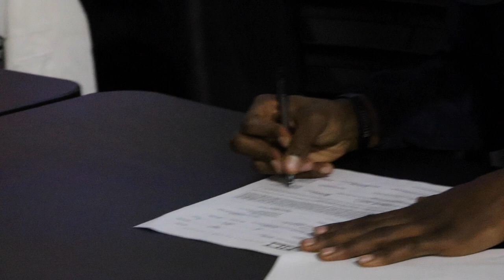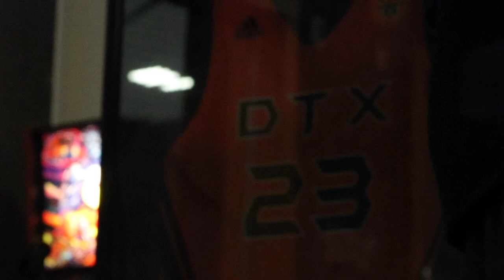Day In Life Josh Reaves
Joshua Reaves signing day